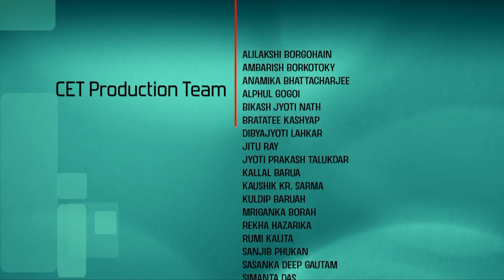Lec 84: Random Processes as Signals (PSD and LTI Response)